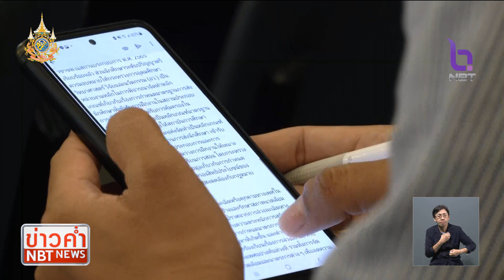ครม. ไฟเขียวทำประชามติเพื่อแก้ไขรัฐธรรมนูญ 3 ครั้ง ข่าวค่ำ วันที่ 23 เมษายน 2567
การทำประชามติเพื่อแก้ไขรัฐธรรมนูญ  วันนี้ก็ชัดเจน โดยคณะรัฐมนตรีเห็นชอบให้จัดทำ 3 ครั้ง ตามที่คณะกรรมการศึกษาแนวทางการทำประชามติฯ เสนอ  พร้อมเดินหน้าทำประชามติครั้งแรก ช่วงปลายเดือนกรกฏาคมหรือต้นสิงหาคม ใช้งบกว่า 3000 ล้านบาท ถ้าผ่านก็จะเสนอแก้มาตรา 256 ให้รัฐสภาสร้างสูตร ส.ส.ร.เพื่อยกร่างรัฐธรรมนูญ